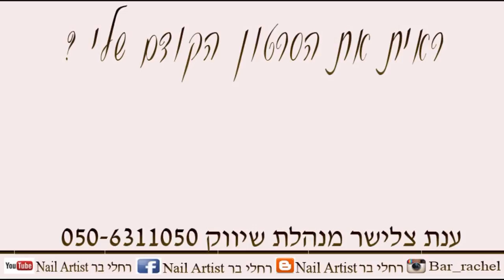הצצה לשיעור 11 של עדי תלמידה בקורס בניית ציפורניים↓♥נועה חזרה למילוי